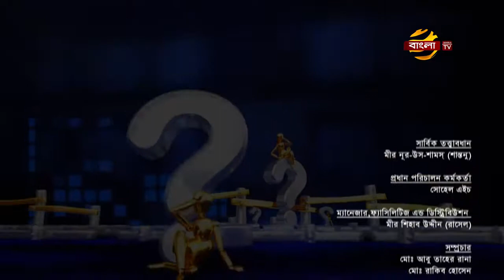মাদকের অবৈধ ব্যবসা || ভূঁইয়া সফিকুল ইসলাম এবং মোহাম্মদ খোরশেদ আলম || প্রমিসেস জানতে চাই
মাদক ও মানসিক সমস্যার সমাধান মূলক অনুষ্ঠান প্রমিসেস_জানতে_চাই বৃহস্পতিবার রাত ১১.৩০ মিনিটে শুধুমাত্র বাংলা টিভি তে

এবারের বিষয়

এবারের অতিথি - ভূঁইয়া_সফিকুল_ইসলাম (প্রাক্তন সচিব, গণপ্রজাতন্ত্রী বাংলাদেশ সরকার) এবং মোহাম্মদ_খোরশেদ_আলম (সহকারী পরিচালক ঢাকা উত্তর, মাদকদ্রব্য নিয়ন্ত্রণ অধিদপ্তর)

প্রমিসেস মেডিকেল লিমিটেড
মাদকাসক্তি ও মানসিক রোগ নিরাময়ে চিকিৎসা ও পূনর্বাসন কেন্দ্র,
আরো জানতে,
মাদকাসক্তি ও মানসিক রোগ সম্পর্কে যে কোনো তথ্য ও সেবার জন্য কল করুন-
সরাসরি যোগাযোগ ঠিকানা -
প্রমিসেস মেডিকেল লিমিটেড
বাড়ি -১৭, রোড - ২০, ব্লক - জে, বারিধারা, ঢাকা - ১২১২‬
আসুন সবাই মিলে মাদককে না বলি। একটি স্লোগান - "চলো যাই যুদ্ধে, মাদকের বিরুদ্ধে”
মাদকাসক্তদের সমাজের বোঝা না ভেবে ভালোবাসা ও সুচিকিৎসার মাধ্যমে সুন্দর জীবনে ফিরিয়ে আনাই সচেতন নাগরিকের দায়িত্ব।
Promises Jante Chai   Talk Show   Ep 91, 27/06/2019